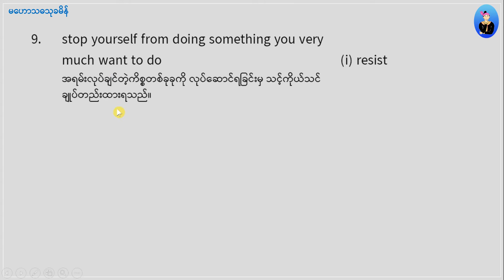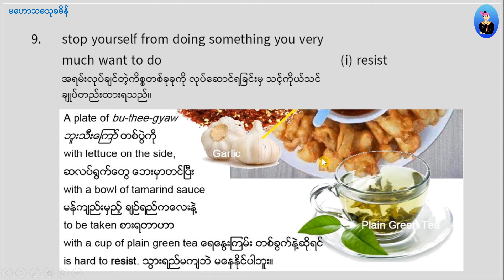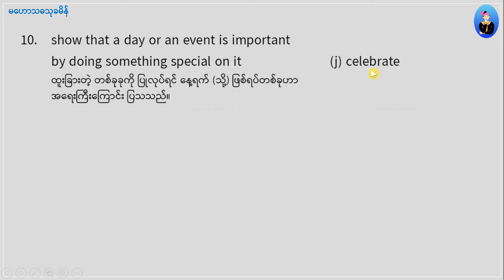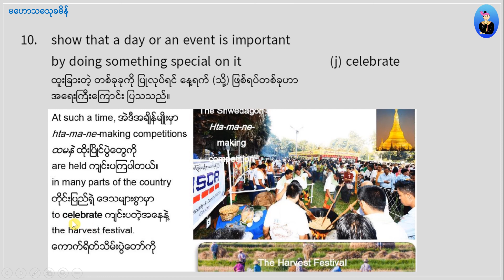05 Comprehension (Grade10, Unit 7)